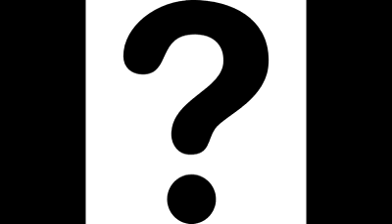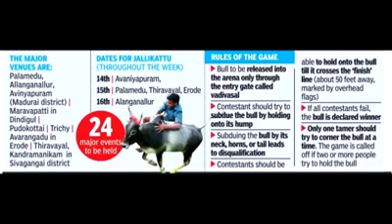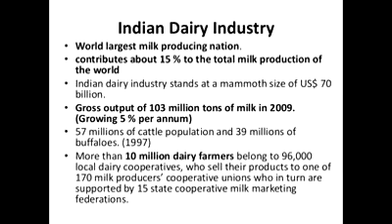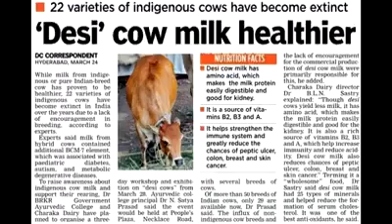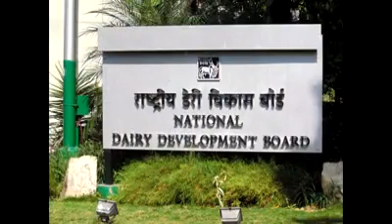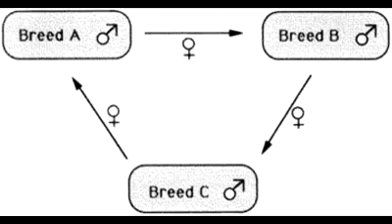I support jallikattu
Why we need to support jallikattu, its an student upraising against ban of jallikattu.